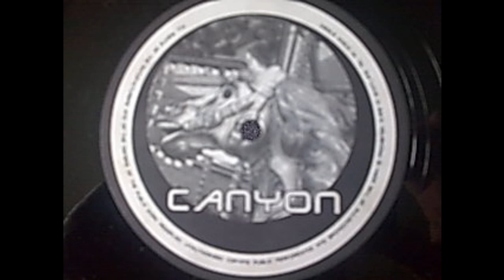Canyon - Cosmos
Hook Recordings ‎– HK 006
Vinyl, 12"
UK
1995
Electronic
Trance